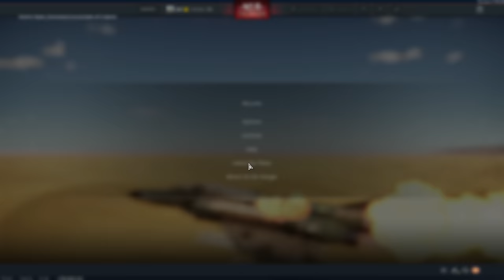Let's Lose This Fast And Go Home | M1A2\A1 Abrams & F-4E Phantom II CAS Gameplay (War Thunder)